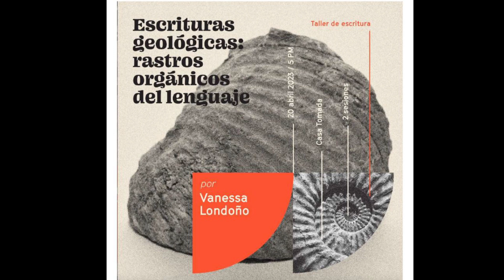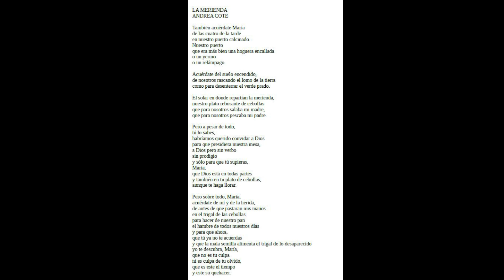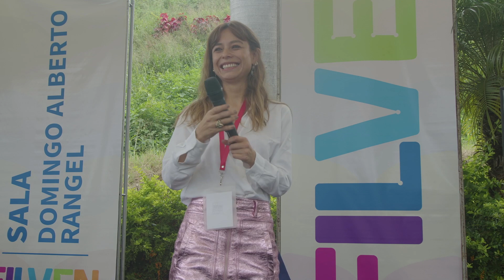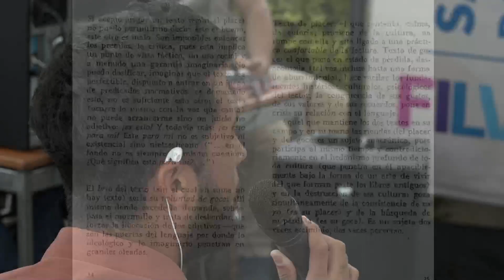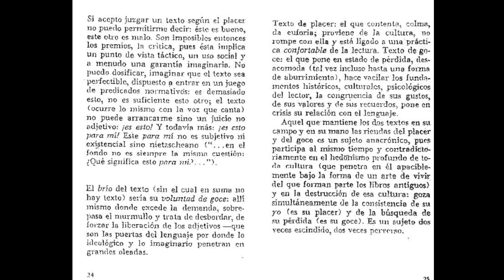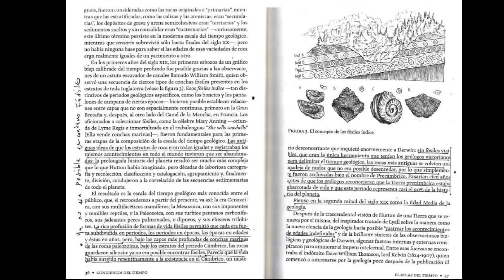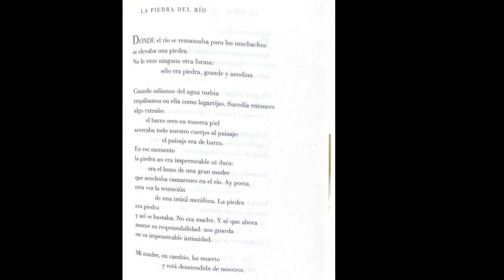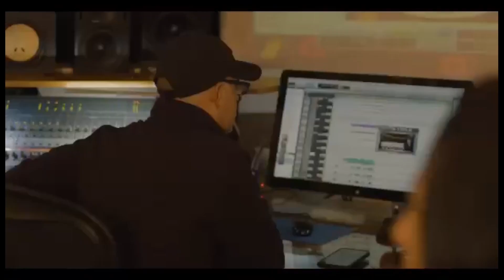Taller Escrituras no antropocéntricas. Revisitando la vorágine. A cargo de Vanessa Londoño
Vanessa Londoño escritora colombiana, presenta el taller de escrituras no antropocéntricas, derivado de la Vorágine llamado “Escrituras Geológicas: o rastros orgánicos del Lenguaje, entendiendo que la escritura puede tener un gran parecido a los procesos geológicos porque es un proceso que toma mucho tiempo, va por capas y esas capaz sufren unos procesos de erosión que modifican el paisaje de lo que se esta escribiendo o pensando.